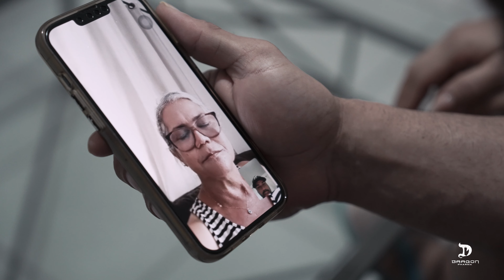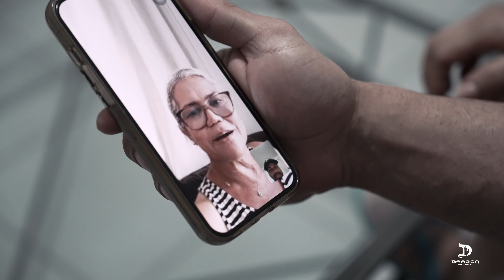JOHANN MANDOU A REAL SOBRE A VIDA DE ATLETA | DO ACRE PARA O MR. OLYMPIA